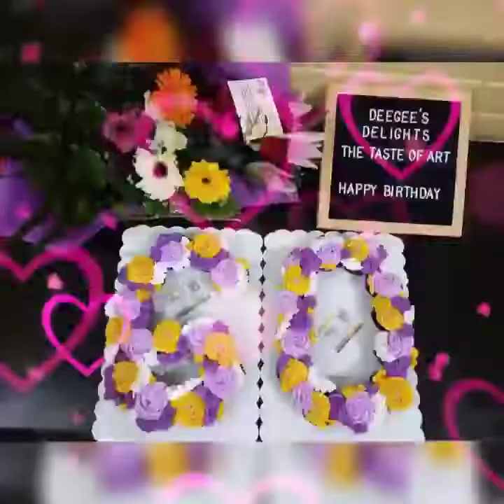How we started: DeeGee's Delights 2021 Cakes - Our first cake year creations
Presenting @deegeesdelight2895s' 1st year cake products for our 1st Youtube video.
Please join us on our journey.